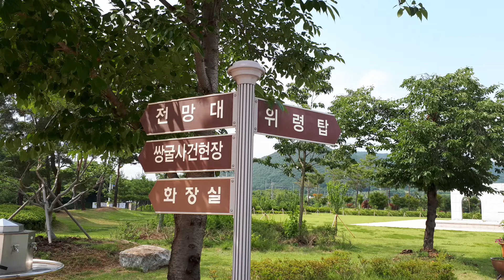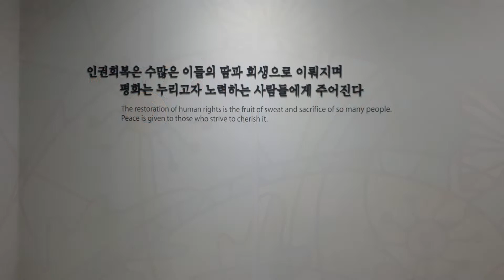No Gun Ri Peace Park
Beyond the Road  EUNYONG LEE

내용 :  (색소폰 연주) , 소프라노 곡관 색소폰
The Saxophonist 이은용 1집 정규 앨범  'Beyond the Road'

Produced by 김성준 with Jazzy's producing
이은용 색소폰 연주자
Berklee College of Music 졸업 (버클리음대 재즈 색소폰 전공)
중앙대학교 관현악과 졸업 (클래식 색소폰 전공)

'색소폰 하농' 교본은 전국 대형서점 및 온라인 서점에서 판매 합니다.

에 더 많은 강좌가 있습니다.